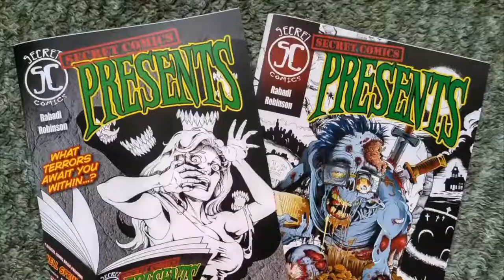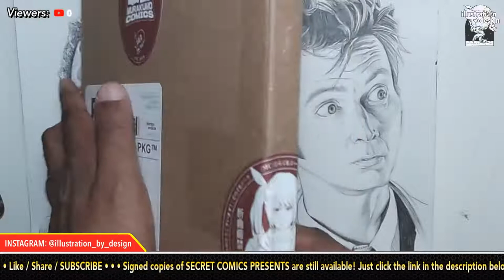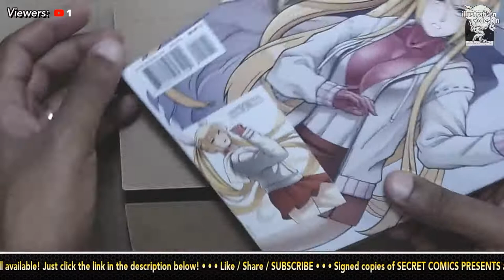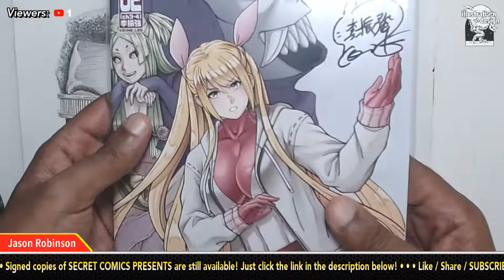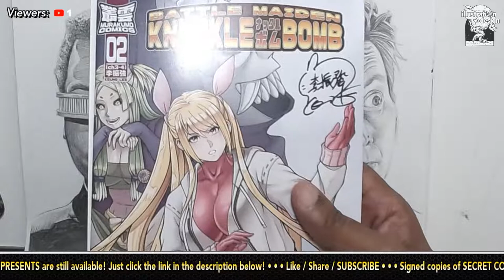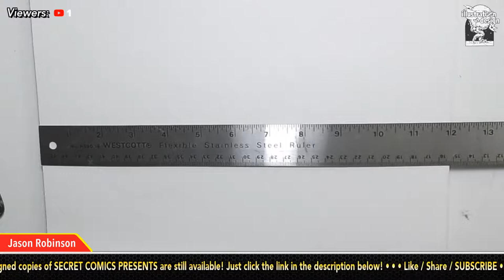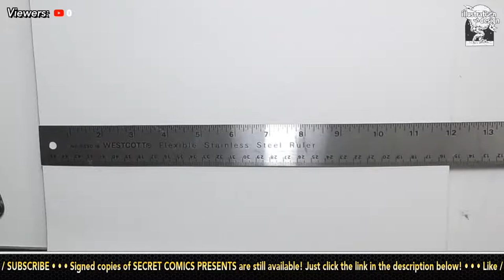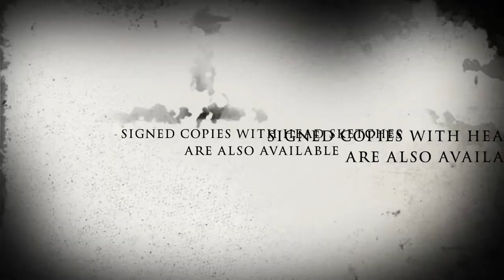🔴 Drawing Matt Smith's DOCTOR WHO... LIVE!!! 🔴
Today I'll be drawing The 11th Doctor... Matt Smith's version of DOCTOR WHO ! 😀

You can buy copies of Battle Maiden Knuckle Bomb at Keung Lee's Etsy store

Also, signed copies of my horror anthology comic, SECRET COMICS PRESENTS are still available!! Along with copies with sketches of the character of your choice!

(Send tip under "Friends & Family" option)